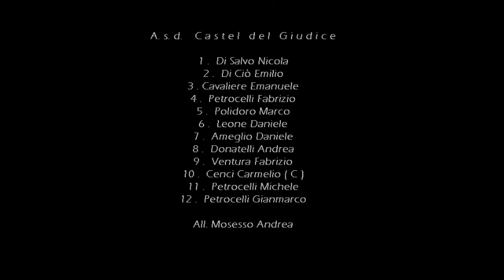Sant'Elena Sannita - ASD Castel del Giudice 4-2 (Live)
Highlights real sounds del match, valevole per la prima giornata del campionato regionale di Serie C1, tra il Sant'Elena e il Castel del Giudice, neo promosse in C1. La partita risulta essere molto ostica ed equilibrata, ma sono i nostri ragazzi che cercano di dominare la partita. Ci riescono, soprattutto nel secondo tempo, ma dalla possibilità di segnare il gol del 3-2 passano in svantaggio con un gran tiro dalla lunga distanza. In successione poi il palo che nega il gol a Cenci e su ribaltamento di fronte il 4-2 finale con il portiere di movimento. Brutta battuta d'arresto per i ragazzi di mister Mosesso, che complice la sfortuna e alcuni errori non riescono ad uscire con dei punti da questa trasferta. C'è tanta amarezza e ci sono da rivedere molte cose, ma siamo solo alla prima! Forza Ragazzi!